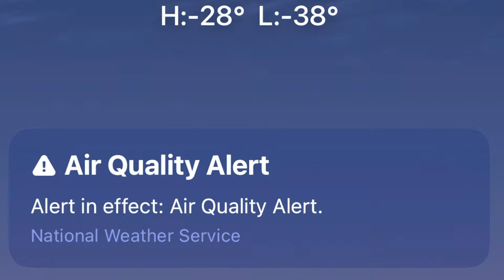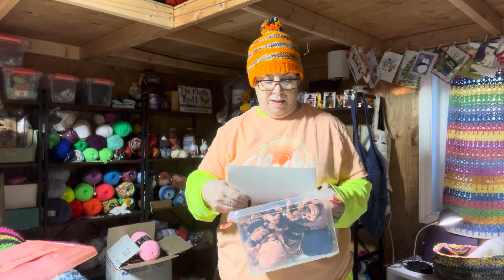Day 10 of Egguary - Make Along Monday Projects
Thank you Judy @judyatwitchpeacecraft for another fun MAL shutterbugau I am using the pattern Reading Shawl from @OpheliaTalks

The pattern, Multivalance, from Chandi @ExpressionFiberArts is on the list to finish this year.

Thank you Jackie, @Croch80HD for bringing @hueylewisofficial and Hip To Be Square in the forefront of the year for me.

Thank you Sandy @leftisrightcrochet for another great egg. Oh, did I tell you about National Egg Month in May? Another egg?

Snail Mail:
Laura McDonald